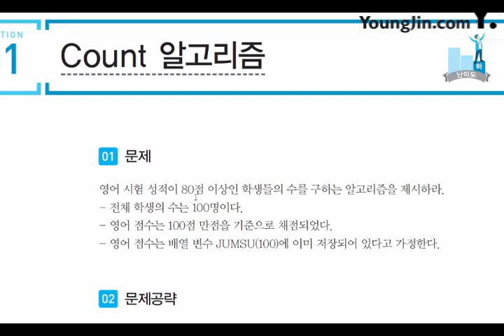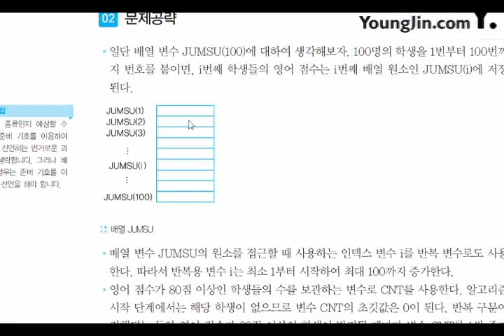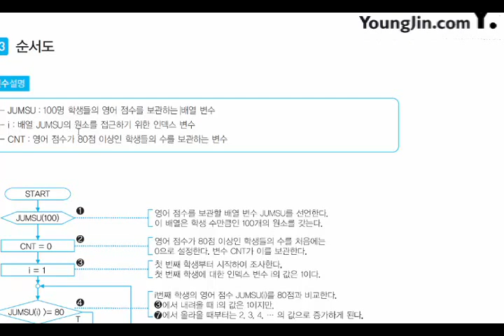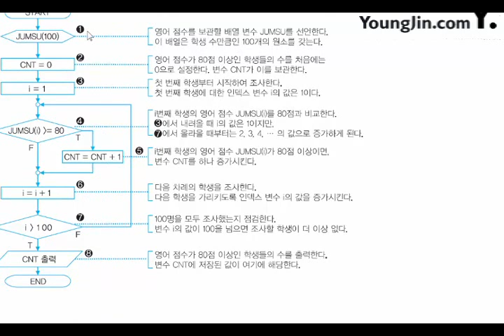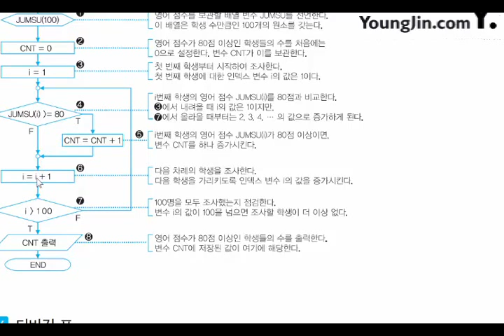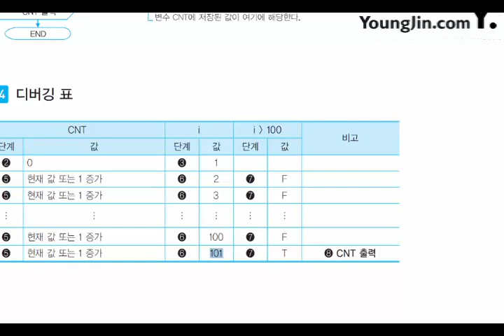[신간] 어플리케이션 개발_기본 알고리즘_수학(1)